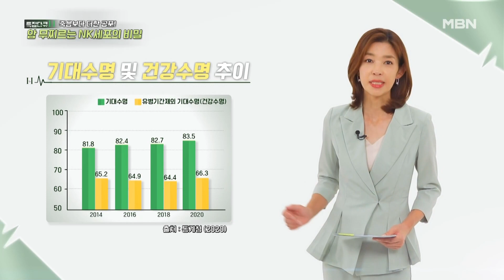특집다큐H ‹죽음보더 더한 공포! 암 무찌르는 NK세포의 비밀› MBN 230826 방송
8월 26일(토) 07:40 특집다큐H ‹죽음보더 더한 공포! 암 무찌르는 NK세포의 비밀› 많은 시청 바랍니다.